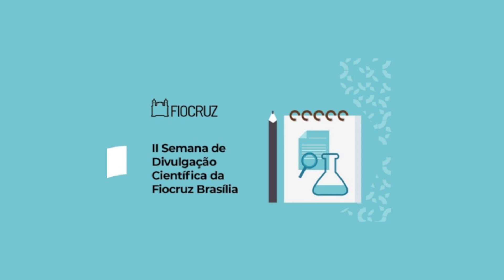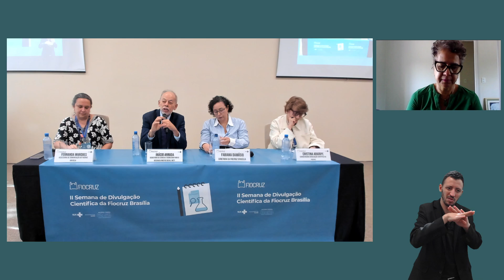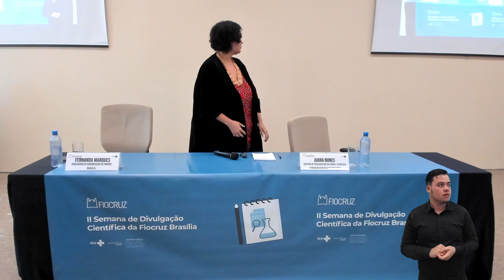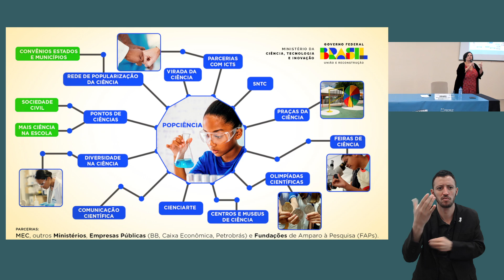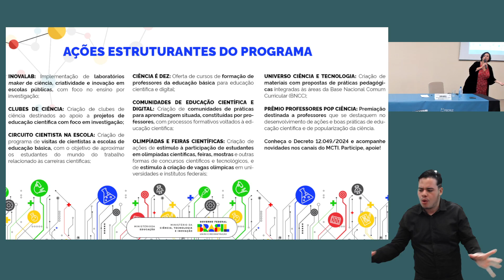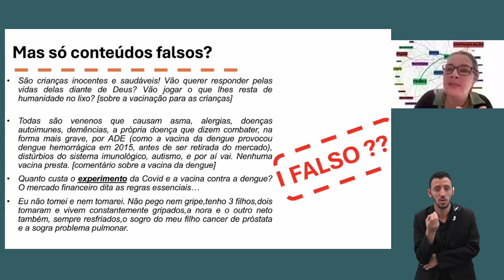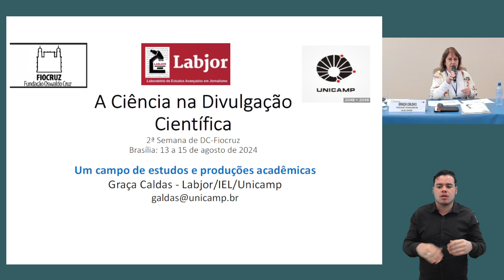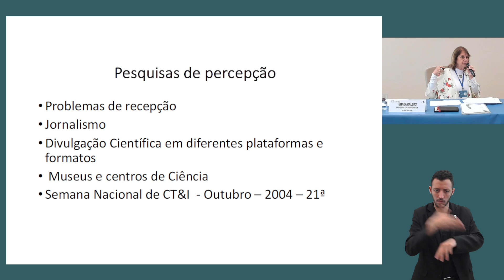2ª Semana de Divulgação Científica da Fiocruz Brasília - 13 de agosto, manhã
O evento foi realizado de forma presencial, na Fiocruz Brasília, e agora a gravação está disponível para todos os interessados.

Este vídeo contém:

- Mesa de abertura, com as presenças de Fabiana Damásio, diretora da Fiocruz Brasília; Cristina Araripe, coordenadora de Divulgação Científica da Vice-Presidência de Educação, Informação e Comunicação (VPEIC) da Fiocruz; Socorro Souza, coordenadora geral da Regional DF do Sindicato dos Trabalhadores da Fiocruz (Asfoc-SN); e Inácio Arruda, secretário de Ciência e Tecnologia para o Desenvolvimento Social (Sedes) do Ministério da Ciência, Tecnologia e Inovação (MCTI).

- Conferência de abertura, com o tema “Divulgação Científica e Políticas Públicas no Brasil”, apresentada por Juana Nunes, diretora de Popularização da Ciência, Tecnologia e Educação Científica da Sedes/MCTI.

- Mesa temática "Divulgação científica em tempos de negacionismo", com Graça Caldas (professora e pesquisadora do Laboratório de Estudos Avançados em Jornalismo da Universidade Estadual de Campinas, Labjor/Unicamp); Raquel Recuero (professora e pesquisadora do Centro de Letras e Comunicação da Universidade Federal de Pelotas, UFPel); e Wilson da Costa Bueno (professor sênior da Universidade de São Paulo, USP).

Mediação: Fernanda Marques e Wagner Vasconcelos (Assessoria de Comunicação, Fiocruz Brasília)

A 2ª Semana de Divulgação Científica da Fiocruz Brasília teve como objetivo promover discussões teóricas e atividades práticas para fortalecer o campo, aumentando o envolvimento da comunidade acadêmica em projetos e ações de popularização da ciência cada vez mais dialógicos e com a participação da sociedade. O evento buscou também apresentar a divulgação científica como uma área de estudos e pesquisas, e suas interfaces com a educação, a cidadania e o enfrentamento das desigualdades.